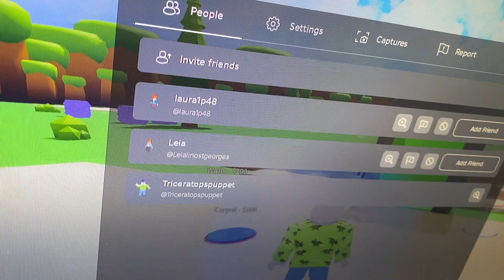Triceratops puppets playing this game